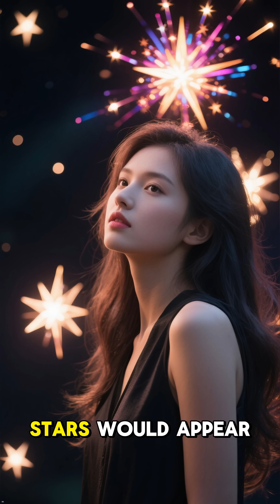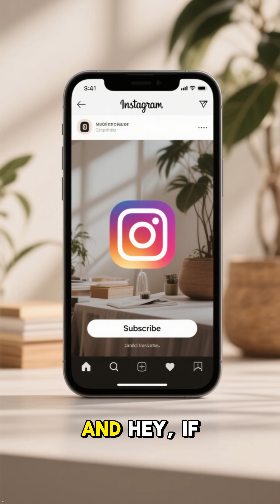Day 12 of 100: What If the Sun Suddenly Disappeared?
Today’s mystery will chill you to your core:
What if the Sun suddenly disappeared right now? ☀️💨

For eight minutes, everything seems fine… until the light fades, the stars explode into view, and Earth begins to freeze. Temperatures drop below freezing in hours, the oceans start to ice over, and humanity faces a cosmic countdown to extinction.

But that’s not even the worst part — without the Sun’s gravity, Earth would be flung into deep space, drifting endlessly through the dark. 🌌

This video is part of the 100 Days, 100 Space Mysteries Challenge. It is for educational and entertainment purposes. Some narration, visuals, and examples are AI-assisted and simplified for general understanding. Based on current scientific theories and speculative astrophysics.